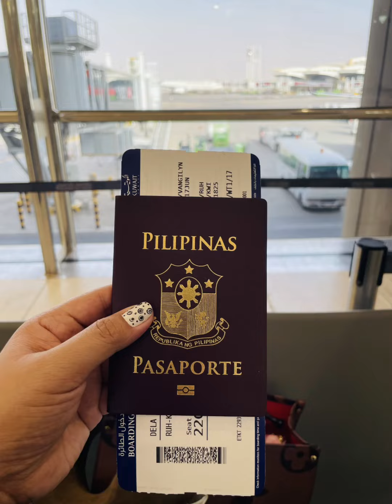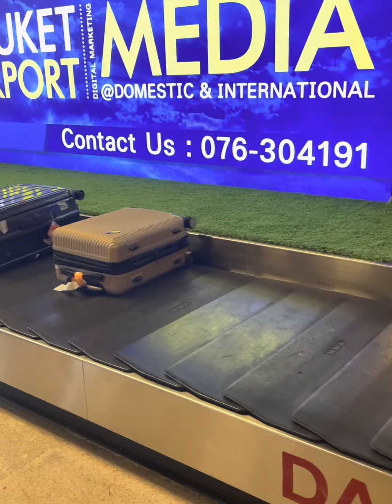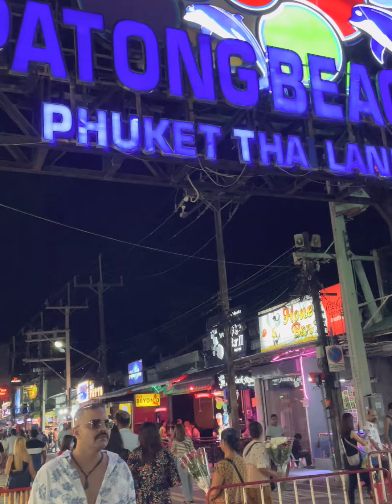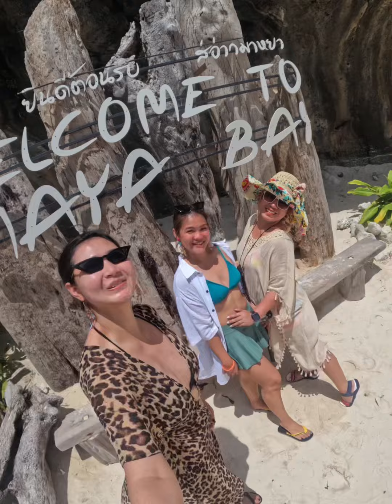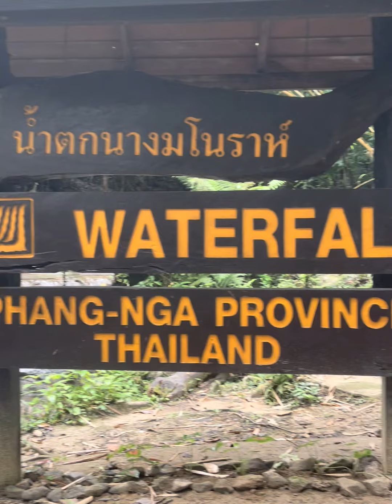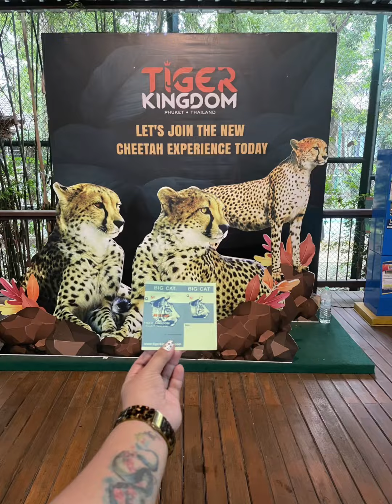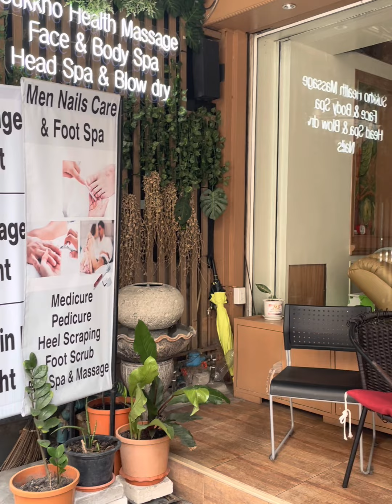Thailand Travel 2022